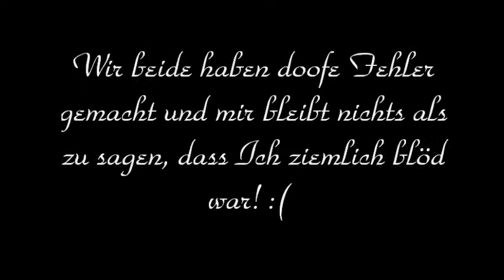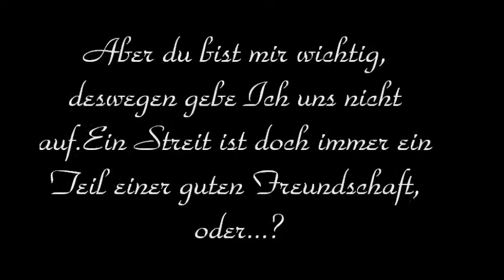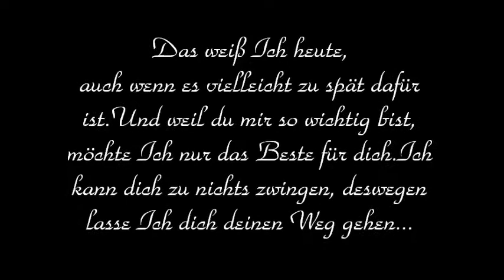I'm sorry, I can't be perfect.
Das habe Ich für eine sehr gute Freundin gemacht.Leider herrscht nun seit einigen Tagen Funkstille zwischen uns wegen einer Dummheit.
Und manche Sachen realisiert man erst sehr spät, manchmal wenn es bereits zu spät ist.
Hiermit konnte Ich etwas Platz in meinem Kopf schaffen.